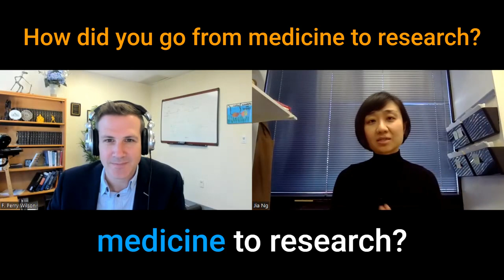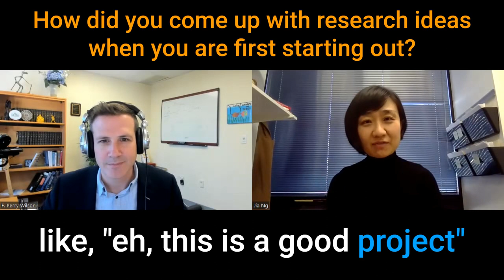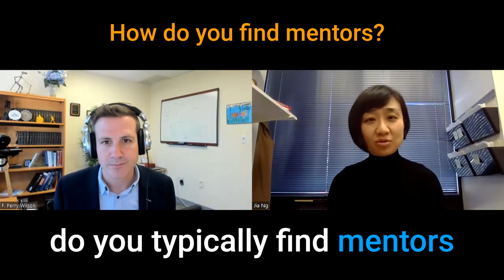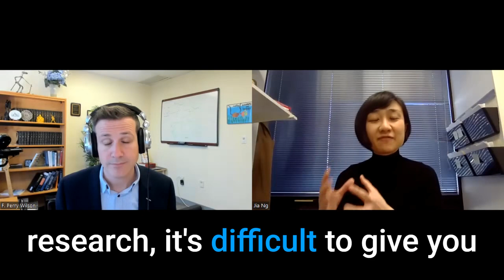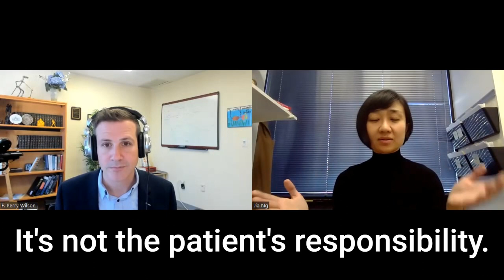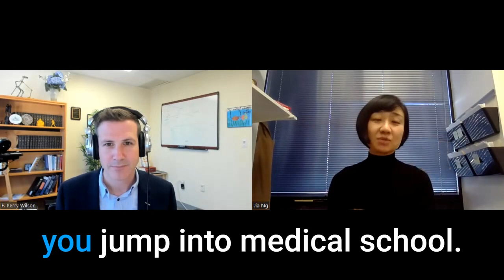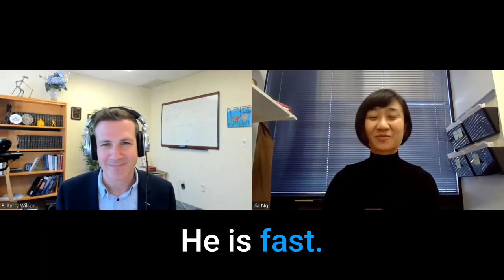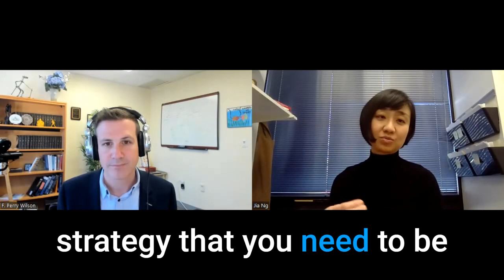How This Doctor Researcher Does It All - working only 40 hours per week!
This is a very special interview with Dr. F Perry Wilson.  @fperrywilson He is a doctor, researcher, media personality, family man, and now, a published book author: "What Medicine is and what it isn't". How does this doctor researcher do it all?

Join us in this conversation. We talked about his medicine research journey, MENTORSHIP, his latest book and how he maintains a healthy boundary in his life.

Connect with Dr. Wilson